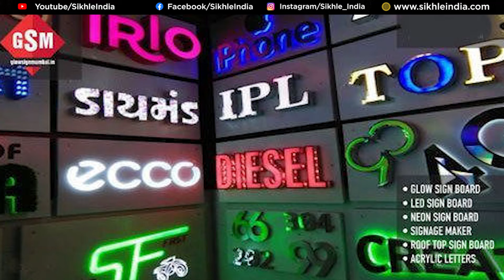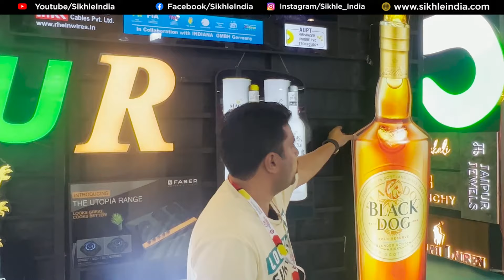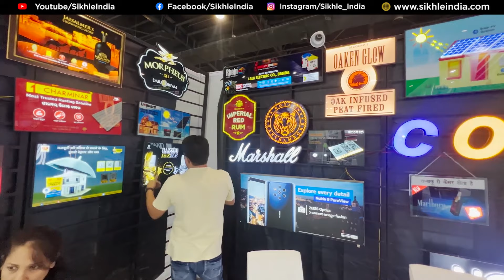Cheapest Sign Boards for Shops, Restaurant, Hotel | Acrylic, Led Letter Sign Board | Neon 3D Letter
Title: Cheapest Sign Boards for Shops, Restaurant, Hotel | Acrylic, Led Letter Sign Board | Neon 3D Letter

Company Name:
Address:

My Camera
My Mobile
Mic for Video Recording
My Laptop

3d printing process,
3d printer working,
3D led sign board price,
3d signage design,
what is coast of glow sign board,
coast of glow sign board,
led display board business,